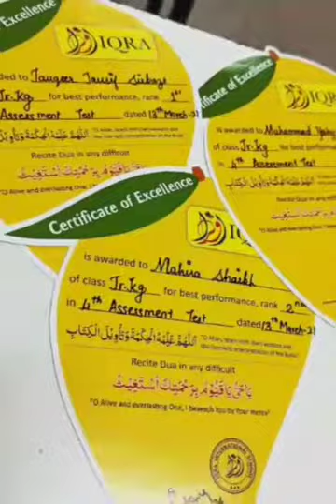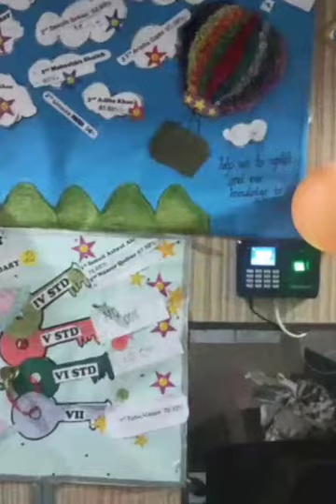4th assessment open day of Taloja (MUMBAI)(2020-21)